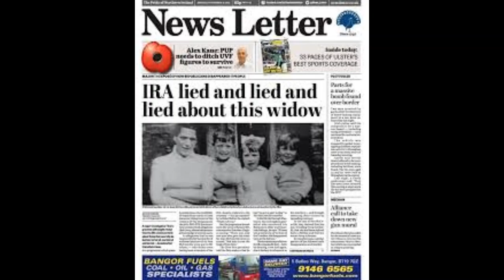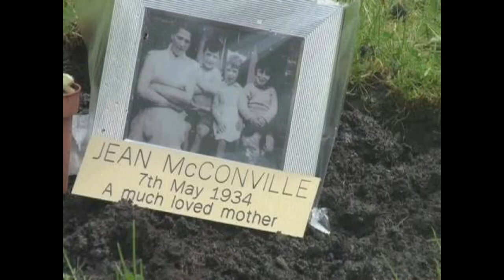The Disappeared .Jean Mcconville a short poem by Simon corry.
A short poem in memory of Jean McConville who was Disappeared by the IRA